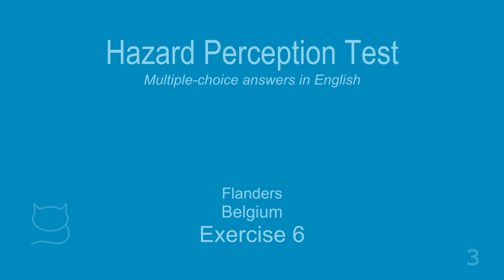Driving hazard perception test #6 - Multiple-choice answers in English